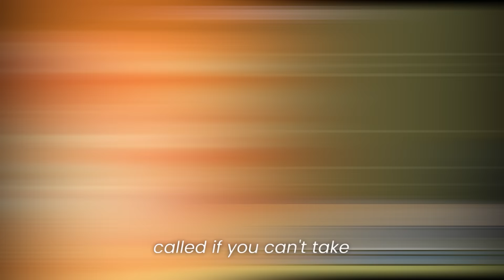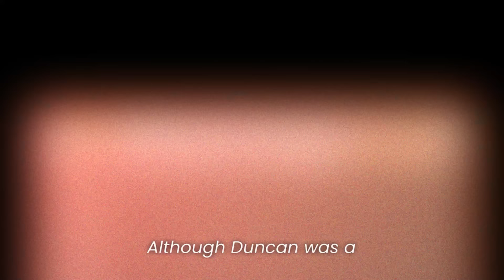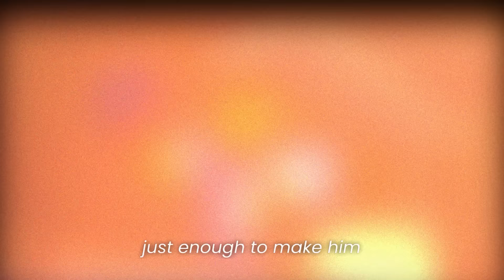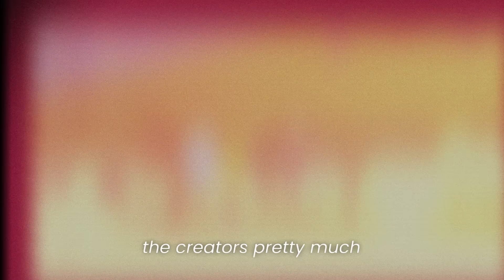Best Vs Worst Total Drama Characters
In this video, we're ranking the best and worst Total Drama characters from each season of Total Drama. These are the characters that we think have had the biggest impact on the show.

Weigh in below and let us know who you think is the best and worst Total Drama character of all time! Who are your favorite and worst characters from Total Drama?

Thanks for the support guysss much LOVE!!